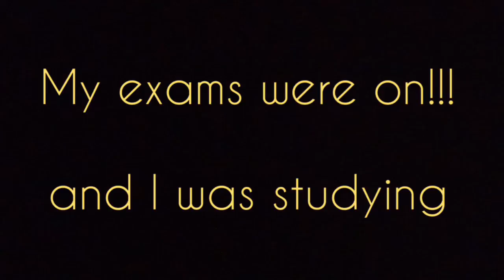The ultimate squad!!!! PUBG MOBILE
Hey guys I'm back for now.

Watch this awesome PUBG video!!!

SymbolicrelaM ~ ISHAAN (friend)
AwesomeManhar ~ myself
EmperorSMFH ~ FAHAD (friend)
tingdong04 ~ my friend in PUBG